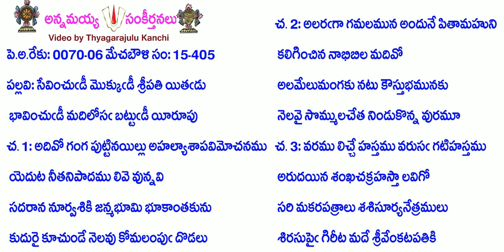Book15-Song405-6835-సేవించుడీ మొక్కుడీ శ్రీపతి యితడు-sēvin̄cuḍī mokkuḍī śrīpati yitaḍu